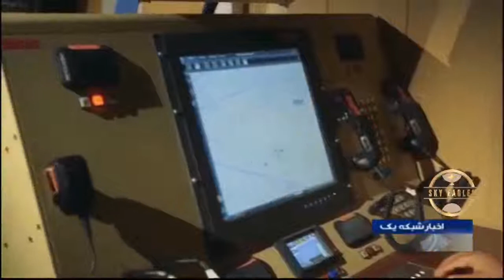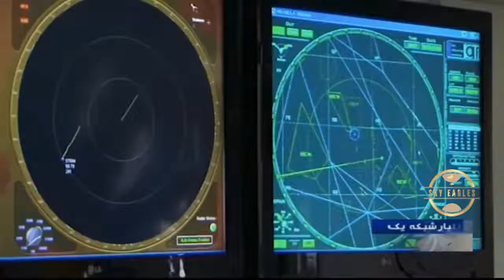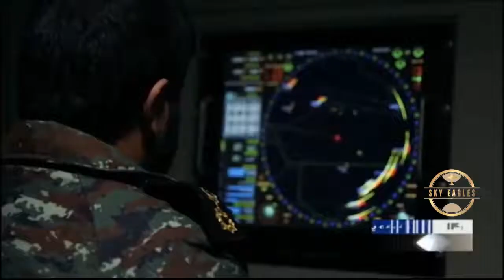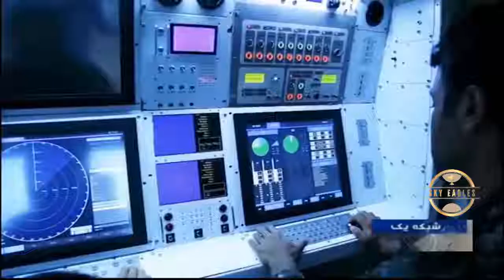سامانه پدافند هوایی سوم خرداد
سامانه پدافند هوایی سوم خرداد، یک سامانه پدافند هوایی ساخت نیروی هوا فضای سپاه پاسداران انقلاب اسلامی است

این سامانه، برای نخستین بار در سال ۱۳۹۳ و در نمایشگاه دستاوردهای نیروی هوا فضای سپاه رونمایی شد

این سامانه پدافند هوایی، از فناوری آرایه فازی بهره میبرد. این سامانه، توانایی تمرکز همزمان روی ۴ هدف و شلیک ۸ موشک به طرف آنها را دارد. پدافند هوایی سوم خرداد از موشک پدافند هوایی صیاد ۲ بهره‌مند است که میتواند اهدافی در فاصله ۵۰ تا ۷۵ کیلومتر و ارتفاع ۲۵ تا ۳۰ کیلومتر را منهدم کند. این سامانه، مستقل بوده و نیازی به همکاری همزمان با دیگر سامانه‌ ها برای کاربردی‌ شدن ندارد